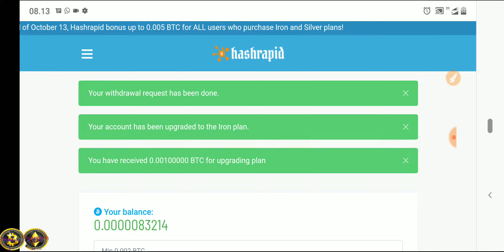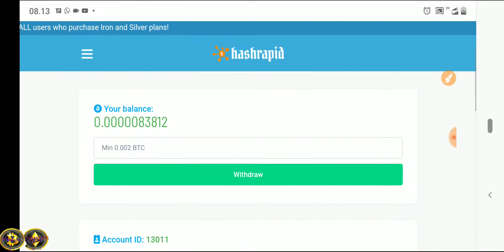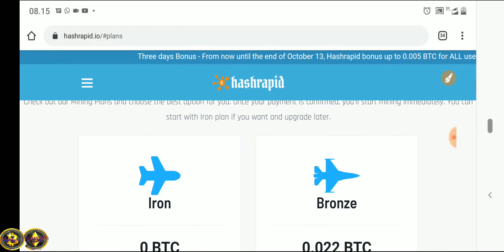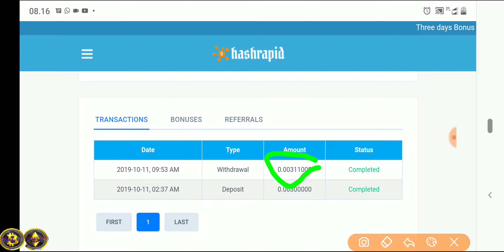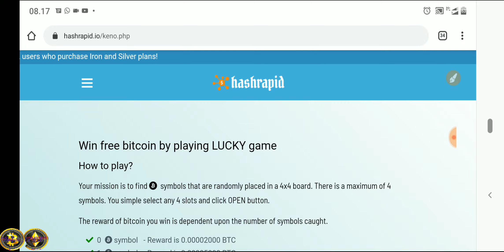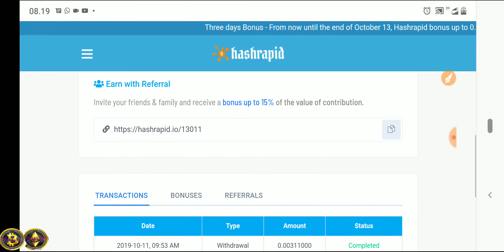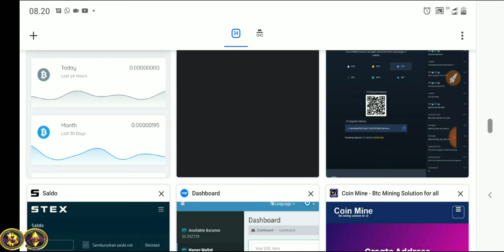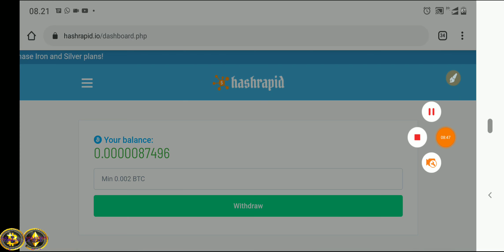MINING BTC LEGIIIITTT !! SUKSES WD & BANYAK BONUSNYA BRAAAYYY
Join chanel telegram Pemburu_crypto

SEGALA SESUATU YANG TERJADI DI LUAR KENDALI DI TANGGUNG OLEH DIRI MASING MASING.

SALAM SUKSES SALAM PROFIT.

SELALU GUNAKAN DANA BEBAS .